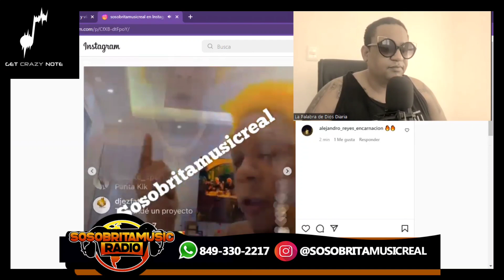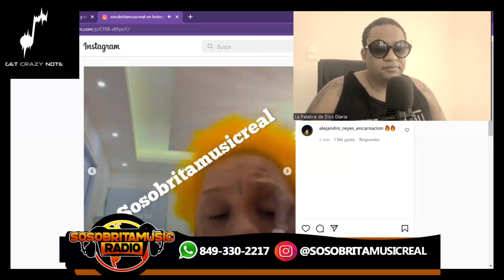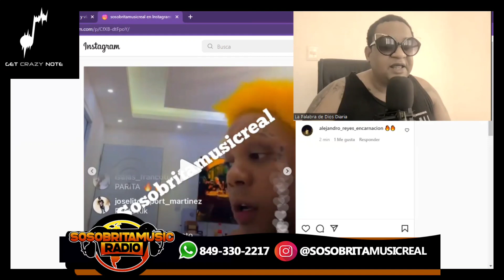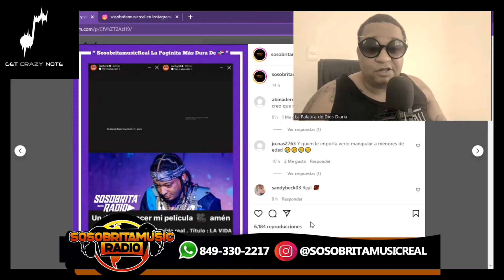ROCHY REVELA HARÁN PELÍCULA BASADA EN SU VIDA REAL / YOMEL EL MELOSO MENSAJE PARA ANUEL